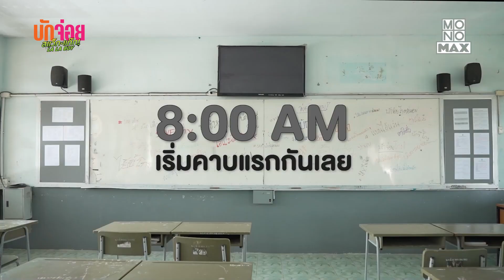บรรยากาศเปิดกองวันแรก | เบื้องหลัง บักจ่อย สแว็กแก๊ก LA LA BOY | Ep.6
ภาพยนตร์เรื่อง: บักจ่อย สแว็กแก๊ก LA LA BOY
สมัครสมาชิกดูเรื่องนี้

เรื่องย่อ:
"บักจ่อย สแว็กแก๊ก" หนังอีสานวัยรุ่นที่เต็มไปด้วยเรื่องราวมิตรภาพ ความรัก และการเติบโตของสองหนุ่มต่างขั้วอย่าง "บักจ่อย" (เอิร์ธ-อติคุณ อดุลโภคาธร) เด็กหน้าห้องสุดเนิร์ด และ "บักเอ็กซ์" (โมสต์-วิศรุต หิมรัตน์) หนุ่มหล่อแบดบอยประจำโรงเรียนบุรีรัมย์วิทยประสิทธิ์ ซึ่งบักจ่อยมักจะถูกบักเอ็กซ์แกล้งอยู่เป็นประจำ

แต่แล้วในวันเปิดเทอมบักจ่อยก็ได้ไปตกหลุมรัก "น้องดรีม" (ตาต้า-ปุณณวรรณ ลีลาบูรณธนกูร) สาวน้อยน่ารักที่เพิ่งย้ายเข้ามาเรียน ม.5 เพื่อพิชิตใจน้องดรีมที่ชอบผู้ชายทรงอย่างแบด บักจ่อยจึงได้ไปตกลงให้บักเอ็กซ์สอนจีบหญิง โดยที่ตัวเองจะติวหนังสือให้บักเอ็กซ์เป็นการแลกเปลี่ยน เพราะถ้าปีนี้บักเอ็กซ์เกรดไม่ถึงก็จะอดเข้าร่วมทีมวิ่งมาราธอนประจำโรงเรียน

เมื่อเด็กหนุ่มวัยรุ่นสองคนที่ต่างกันสุดขั้วและเหม็นขี้หน้ากันสุดๆ ต้องมาร่วมมือกันทำภารกิจสุดจ๊าบ งานนี้จะราบรื่นหรือไม่? ติดตามต่อได้ใน "LA LA BOY บักจ่อย สแว็กแก๊ก"

นำแสดงโดย: อติคุณ อดุลโภคาธร , วิศรุต หิมรัตน์ , ปุณณวรรณ ลีลาบูรณธนกูร
กำกับภาพยนตร์: ธนาบดินทร์ ยงสืบชาติ